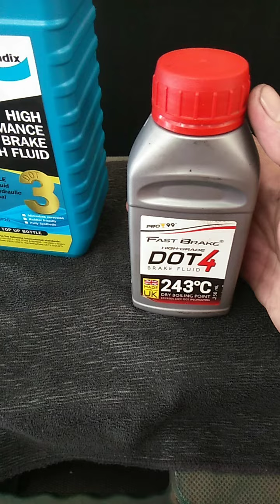Brake fluid (DOT3 vs DOT4) tamang brake fluid sa inyong sasakyan